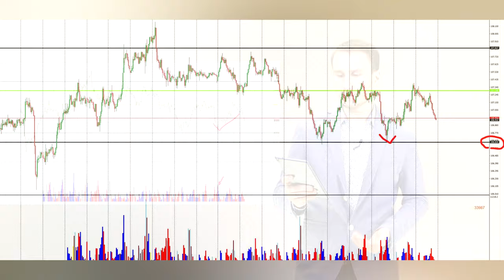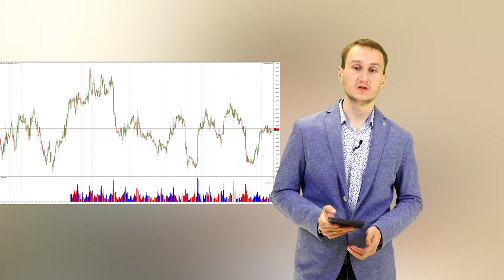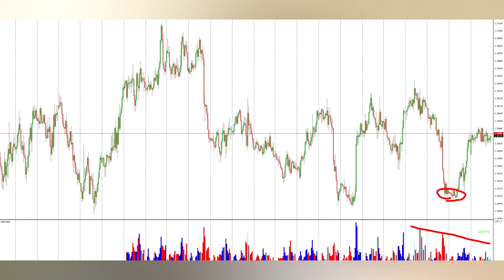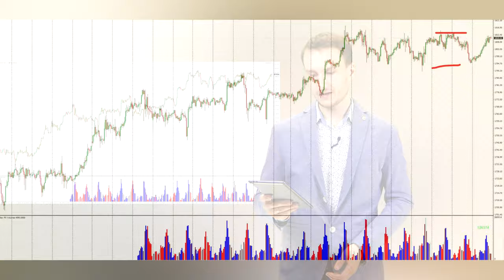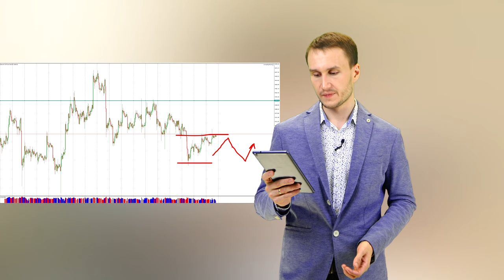Артем Звездин: обзор валютных пар, XAU и BTC | AMarkets